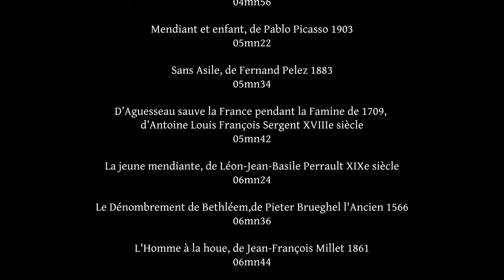Les Affamés Récit d'une Famine VOST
Second Récit du cycle de la ruine

Un texte parlant d'un village et de sa chute .
Nous ne savons ni où ni quand se déroule ce conte .

Oui il se pourrait bien que j'ai eu très chaud pendant le tournage ^^'

Musique ;
Albinoni Tomaso, Adagio en Sol mineur,
par
Vesselin Demirev .

"Les Affamés

Et quand tombe la nuit
tombe l'oubli.

C'était un simple village,
commun dans son histoire
aux semaines habituelles .
Un lieu
où lorsque tombe la nuit,
les foyers s'endorment,
leurs habitants assoupis .
Ces chaumières,
théâtre de tant de joies .
Redeviennent silencieuses .
Paisible soit le repos
de ces braves gens .
Quant autant de leurs temps
se passe dans les champs
Ces nuits sont bien méritées
auprès de l'âtre du feu .
Ces maisonnées, derniers sanctuaires
des besogneux .
En ces nuits de vent et de tempêtes,
ils se réchauffent,
berçant leurs enfants
de leurs bras .
Alors que tourbillons rugissants
et rafales voraces
assaillent leurs humbles logis,
prémices des ténèbres
qui allaient si vite
les dévorer .
Eux se reposent,
modestes âmes ordinaires .
Le visage en paix et l'âme enrichie,
leurs repos
et leurs destinées
semblant fixés
sous les toits accueillants
et les fondations solides
de leurs demeures .
Refuge adorable pour ces tendres hères.
Ces bonnes gens, aux humbles espoirs,
vivent tranquillement
sous le passage des temps .

Pourtant la faim arrive .

Ce qui faisait la richesse de certains
sera le malheur de demain .
L'été d'avant était apparu
dans ce pays .
Un luxe nouveau
et superflu .
Un produit
dont raffolent les nantis .
Et en qui,
les bourgeois de la paroisse
n'ont vu que mannes
et plus-values
Ignorant les anciens et leurs angoisses .
Ainsi fut-il imposé en culture dissolue .
Traditions et coutume furent
mises à bas sans mesure .
Les maraichages quotidiens rasés .
Les pâturages communs effacés .
En sacrifiant les jardins de jadis
au profit de plantations dédié
à ces cultures monotones
d'un bien marchand
qui n'apporterait
rien de plus aux habitants
et qui finira
par leur prendre tout .

Le feu de cette ferveur
fut bien vite éteint .
Son succès étouffé
par une nouvelle mode,
sa primeur fanée
et l'engouement
passé .
Ne resta en ce bourg
que des champs ravagés
et l'absence des coutumières
récoltes passées .

Ce qui était censé
être le renouveau du village
ne fut que son pillage .

Et la faim arriva .

Cette sensation horrible et universelle
s'imposa sur notre bourg .
Comme un voile glacé
obsédé par la vérité
une larme de froid
sur un rictus de glace .
Un affront indécent
à la chaleur humaine .
Un horrible mythe que
racontent les mères
en l'honneur des orphelins .
En ultime recourt
un navire
avait été affrété .
Emportant avec lui
la jeunesse des environs
avec pour unique dessein
de trouver de quoi nourrir
toute la vallée .
Était-ce par la pêche ?
Était-ce par le commerce ?
Ou encore par la violence ?
Aujourd'hui,
nul ne le sait .
Leur voyage de quelques mois
durera finalement une éternité .
Maudites soient les affres du destin
privant cette bourgade et
toute une génération d'enfants
de l'amour de leurs
parents .
Leurs géniteurs
subitement enlevés
quand ils auraient dû rentrer .

Alors que ce moneytariat
est avalé par le noir .
Son espoir bradé,
devenu illusoire
en ces temps
où tout se vend
au plus offrant .
Ces années ingrates
verront la notion même
d'équilibre
être déclarée concept hérétique
alors que s'en vient
la mort de l'innocence .

La faim était là .

Jamais le bateau
ne devait rentrer .
Son départ laissant derrière lui,
un village mutilé
de sa force vive,
tant de foyers amputés
quand s'en vient la faim
de terribles hivers .
Il ne restera que la famine
et bientôt,
des nourrissons faméliques .

Quand le curé
se réserve la plus grosse assiette .
Lui qui leur prône chaque jour
les vertus,
d'un dieu tout puissant
fait le choix de rester impuissant .
Sa paroisse
se transformant lentement en mouroir .
Les notables seuls
danseront devant le buffet
bien à l’abri de ces tragiques dépravations .
Le trop-perçu de leur damnation
ne sera jamais salvation .

Quand,
goinfrés aux frais de leurs duchés .
Et bien trop près de leurs sous,
dans leurs salons de satin,
eux ne seront point,
 privés de pain .
Pendant qu'ici-bas
la plèbe mourra .
La couronne,
bien insouciante des maux
de ce modeste hameau .
Continuera
à réclamer ses taxes
envoyant encore et encore
ses percepteurs .
Pourfendre des vies
déjà harassées
par la douleur
et la faim .
Et dont meurs
peu à peu
l'espoir,
de voir demain .
Sur l'autel des sévices,
la hiérarchie
demande son sacrifice .

La faim restera . "

00:00 : Les Affamés
00:06 : Et tombe la nuit
02:30 : Leur prendre tout
05:33 : Ici-bas
08:48 : Une histoire parmi tant d'autres
09:54 Générique